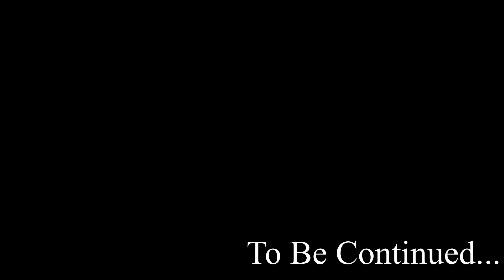Omori Part 15 - Arbor of Destruction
Oooof, that's pretty rough.  Everyone got hit pretty hard eh?  Well...I did cut the video in half sooooo...